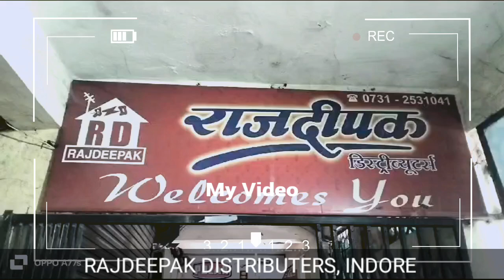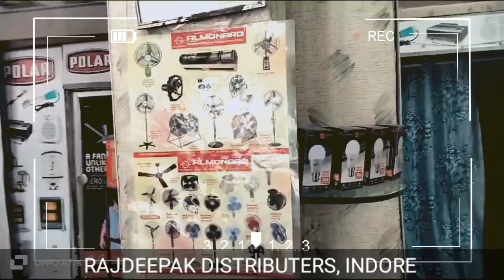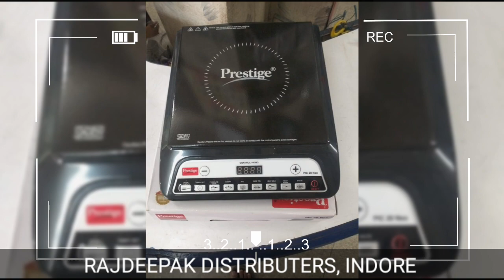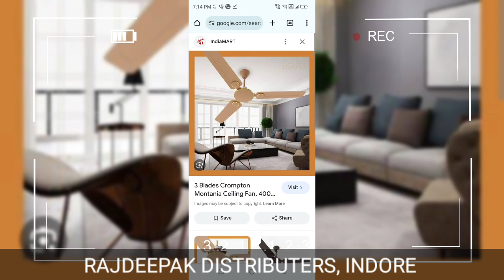RAJDEEPAK DISTRIBUTERS ( राजदीपक डिस्ट्रीब्यूटर्स ) INDORE SHOWROOM LIVE